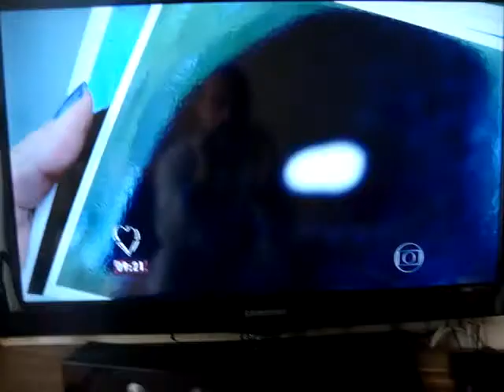Programa Mais Você entrevista Gevaerd parte 2 de 3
2013 NOV 8
Ana Maria Braga entrevista o grande ufólogo editor da revista brasileira UFO Sr. Gevaerd